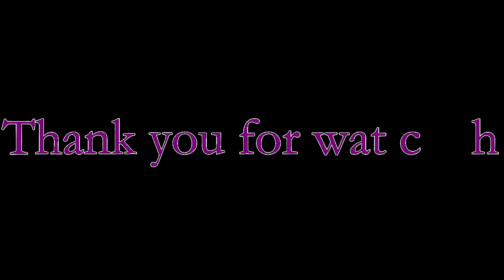Grilled chicken container olive adventure with a mission to burn​ - KH Food Village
How to grilled chicken  container olive adventure?